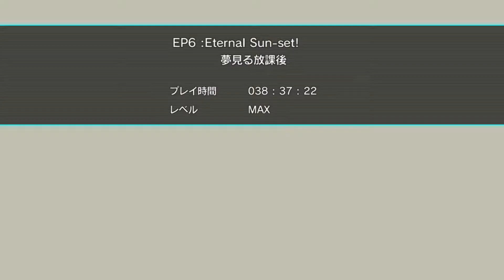E.X. Troopers [エクストルーパーズ] - Platinum Trophy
One of the few PS3 games I still wanted to complete on my profile. EX Troopers, a japanese game and spin-off to the Lost Planet series. Overall this was a pretty interesting and fun game, even though I didn't understand a single word. Gameplay was pretty good and I liked the art-style.

Very pleased to see that someone took the time and effort to write a guide about this game. Even though most of the trophies are very straight-forward, some of them were a bit of a hassle to figure out. Specifically on how to befriend all of the characters in the game. There's a few obscure things you have to do for that, which is easily overlooked and I don't think I would have figured that out so easily.

Difficulty-wise the platinum trophy is not too bad. I must confess I had overestimated this game a bit. The hardest part is beating the EX missions without dying. Figured these missions were pretty difficult solo, as I had seen a few videos where people would be playing in co-op mode. But even solo'ing was pretty doable, as long as you had the right setup. Took a few tries, but nothing too crazy.

Perhaps I will play Lost Planet 3 in the future to finish off the Lost Planet series, though I must say I haven't been much in the mood for trophy hunting lately. So we'll see. Either way, it's a nice plat/game to have finished before we will see the end of the Playstation 3 era.